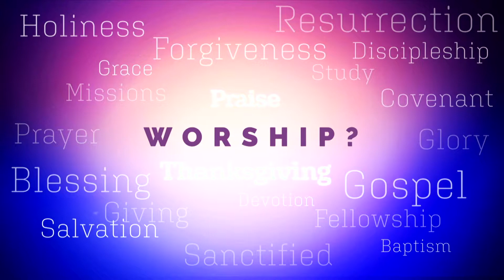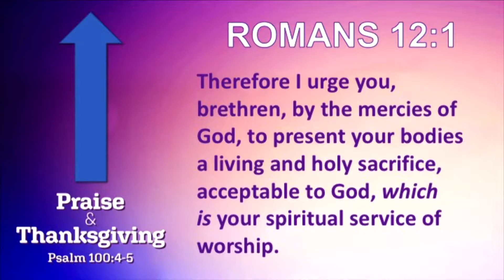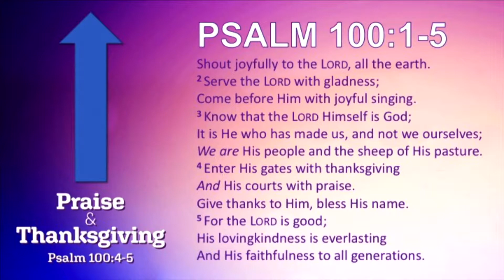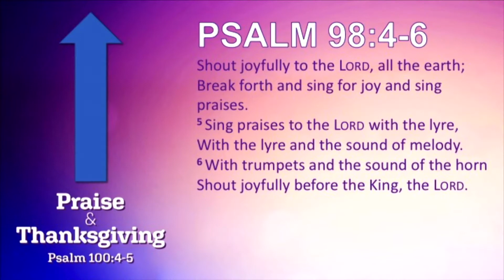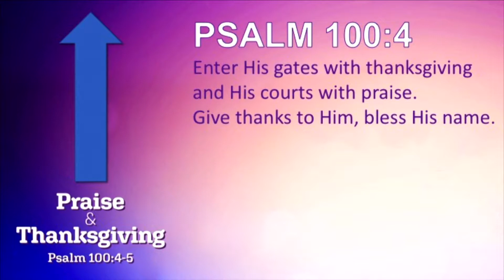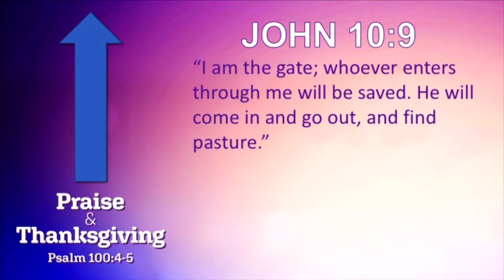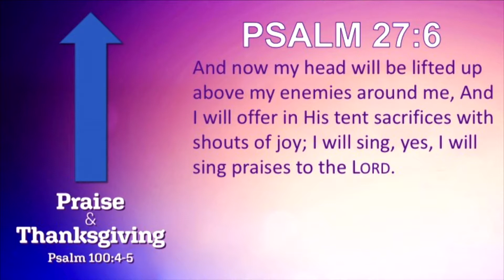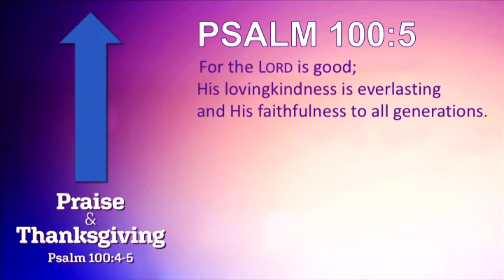September 29, 2019 - Praise & Thanksgiving